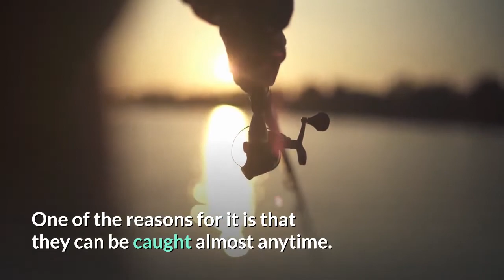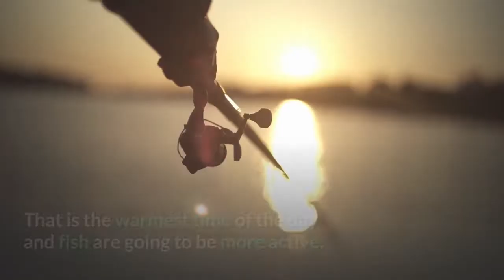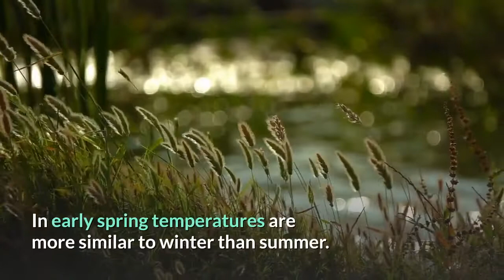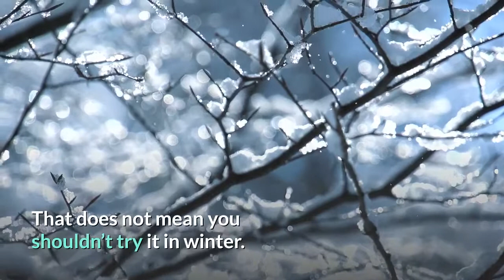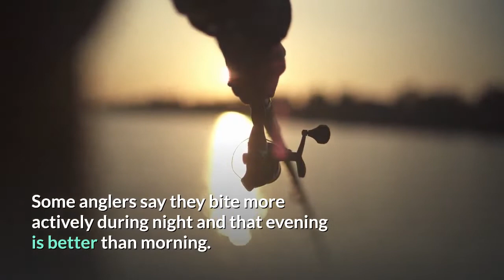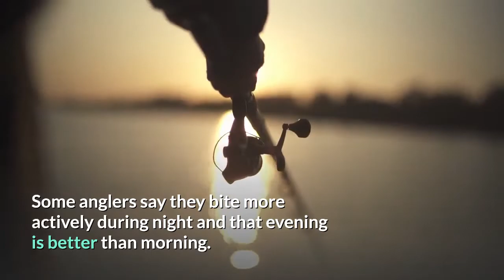💥 What is the Best Time to Fish for Catfish?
What is the Best Time to Fish for Catfish? Here's the Answer ...

Catfish is interesting and fun for fishing. One of the reasons for it is that they can be caught almost anytime. Despite that, some times and seasons are better than other. In order to find out what is the best time to fish for catfish, keep watching and improve your chances to catch a big one!

Winter and time of day

Winter is generally a good season to fish for catfish. But it also depends which catfish are you looking for. Blue catfish and channel catfish are the best ones for winter.

Best time to fish for catfish during winter is from midday until about half hour before sunset. That is the warmest time of the day and fish are going to be more active.

Spring and time of day

Higher temperatures make catfish more active. Catfish comes to warmer water to feed actively and aggressively. Except blue and channel, now you can catch more flathead catfish too!

In early spring temperatures are more similar to winter than summer. The best time of the day is from late morning until sunset. In later spring that time changes towards nighttime, similar to summer.

Mid-spring is something in between, so you can try both day and night and see what works better. This time, and mid-fall, are the only parts of seasons when you can play with day and night.

Summer and time of day

Beginning of summer is a spawn period. At that time your chances are slim. And you should avoid it anyway. After that period, you have much higher chance to catch one.

Also, during summer, fishing for catfish is more successful during night. That is also more comfortable for anglers because temperatures are lower. During day catfish are looking for cover in shade.

About one hour before sunset until two hours after sunrise is the best time to fish for catfish during summer.

Autumn and time of day

Sudden drops of temperatures are not the best, but when the weather stabilizes, fall is in some way similar to late summer. As winter approaches, fish are less active and catching them becomes harder. That does not mean you shouldn’t try it in winter.

Early autumn is similar to summer when considering time of a day. From evening to morning you will have much higher chances to catch a catfish. As temperatures drop, best time to fish for catfish changes from night to day. Late morning until sunset is the best period.

Same as mid-spring, in mid-autumn you can switch between day and night and try both.

We can say that summer is better than winter, spring and fall can be similar, but the truth is that catfish can be caught all year round! Some anglers say they bite more actively during night and that evening is better than morning. So no matter what season it is, avoid middle of the day (except in winter), take your gear and test your technique, and luck!

And If you need more information about fishing visit our web site.